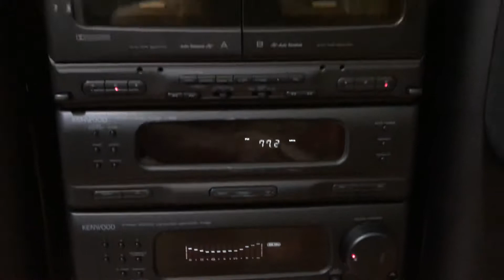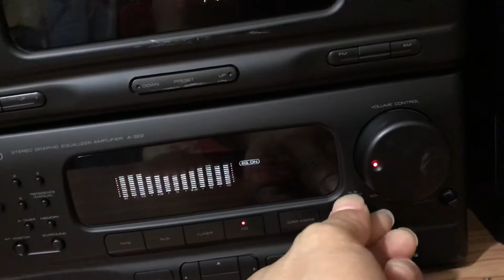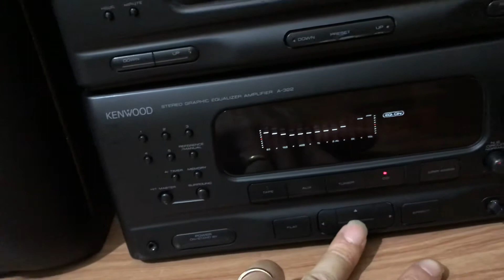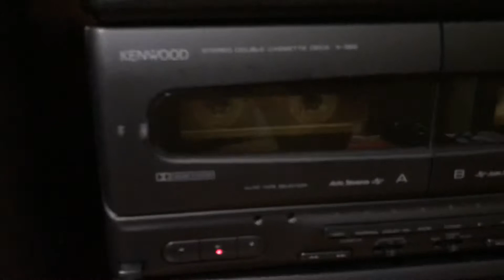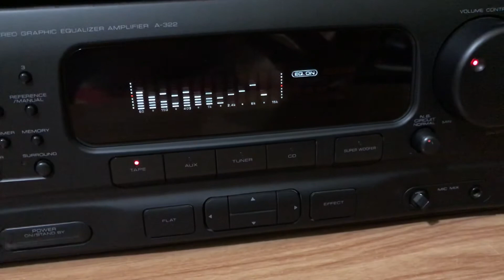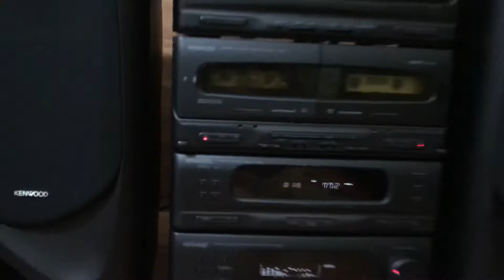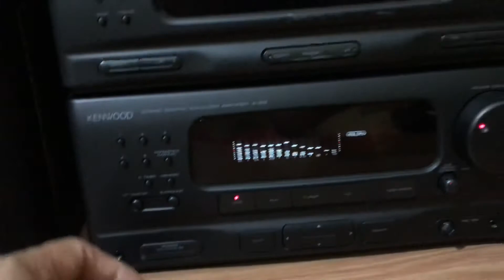Test dàn trung Kenwood clip 1